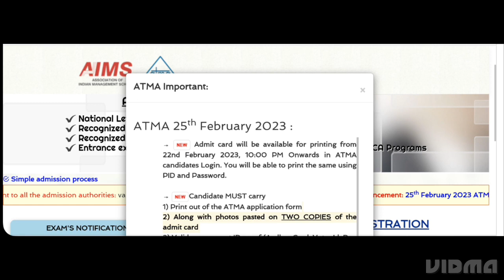ATMA 2023 ADMIT CARD RELEASED TODAY,STEP TO DOWNLOAD, EXAM DATE, IMPORTANT DATE RELEASED